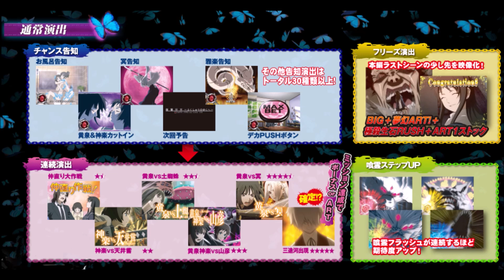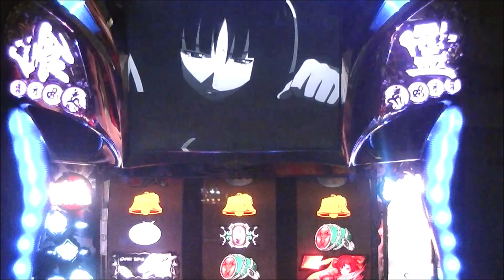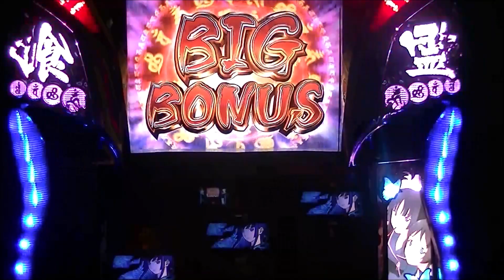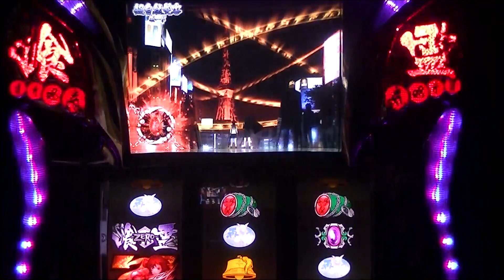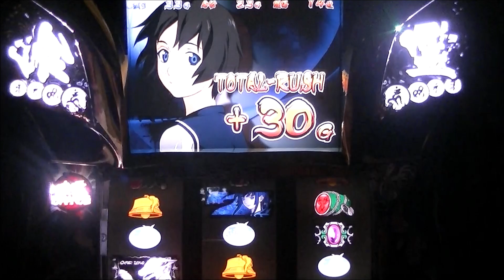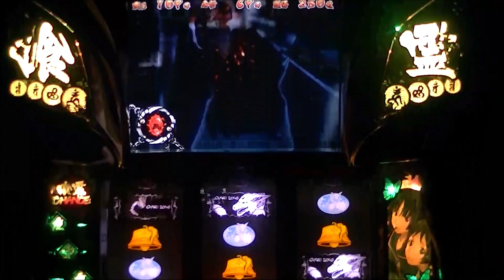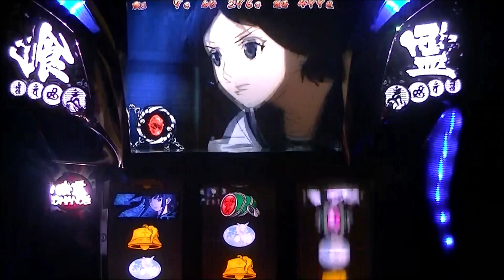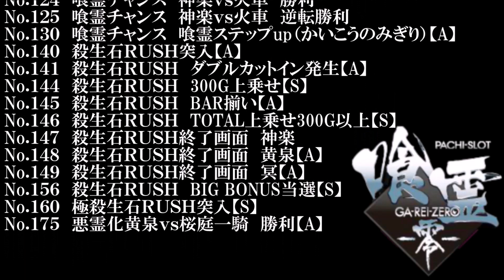【スロｖａｎｉａ】 パチスロ喰霊―零―（OIZUMI）＃３ GA-REI -zero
設定５ってキツイんだね・・・。

現在、iPhone、Android向けスマホゲーム「Empires ＆ Puzzles」を実践中＾＾
Ｖ＠ＮＩＡという同盟を作りました。
メンバー募集中ですので興味ある方は来てね！

(C)2008瀬川はじめ/[喰霊-零-]製作委員会